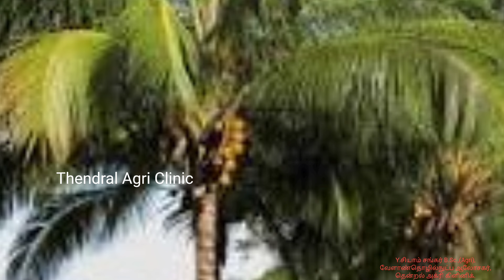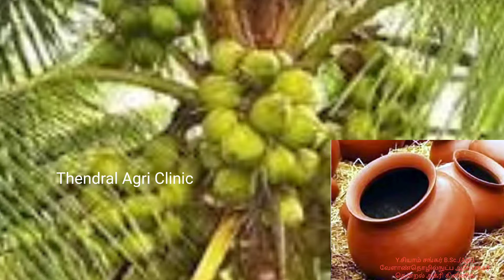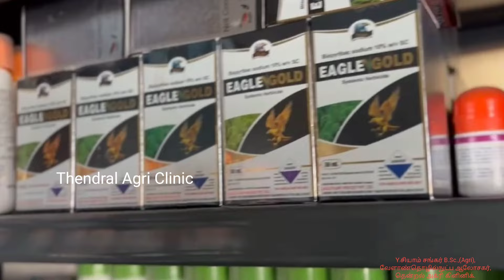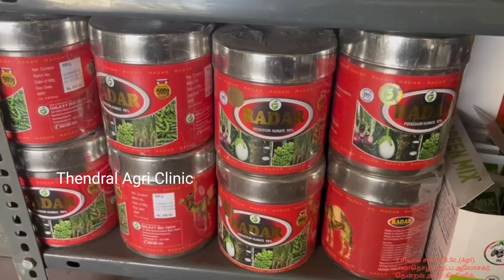தென்னையில் குரும்பை உதிர்வதைத் தடுத்து அதிக காய்கள் வர இடவேண்டிய உரங்கள்,நுண்ணூட்ட உரங்கள்-அளவுகள்